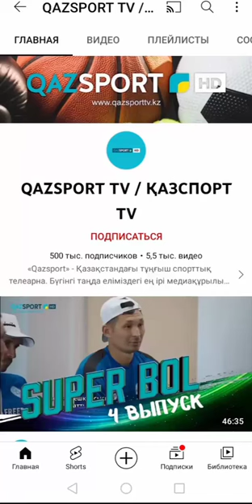Юбилей на канале QAZSPORT TV